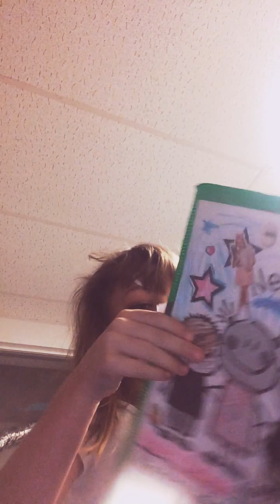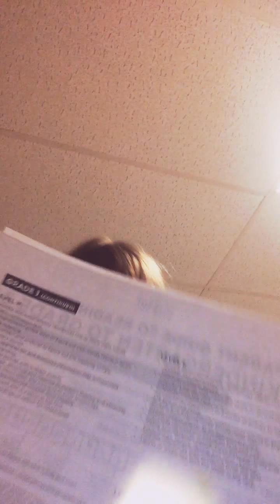March 17, 2018